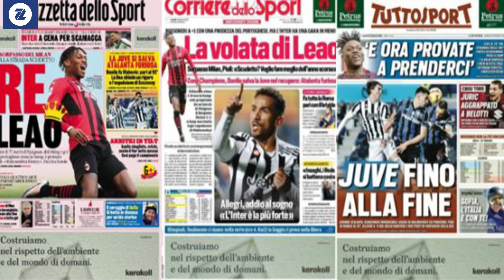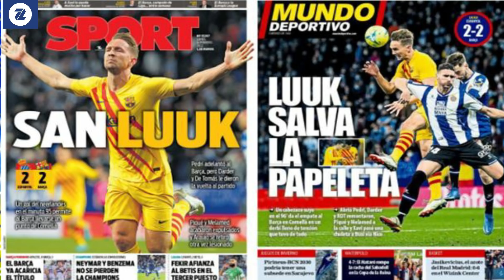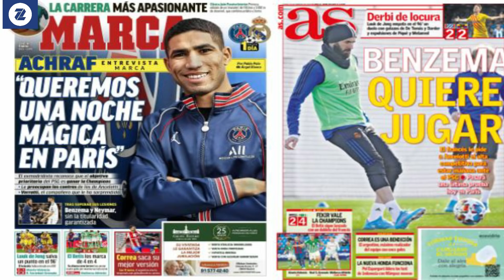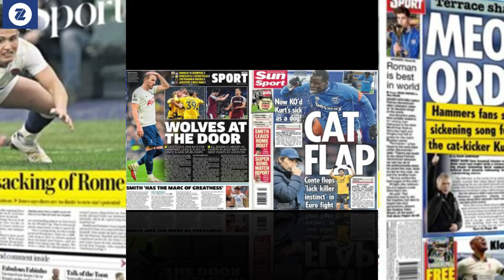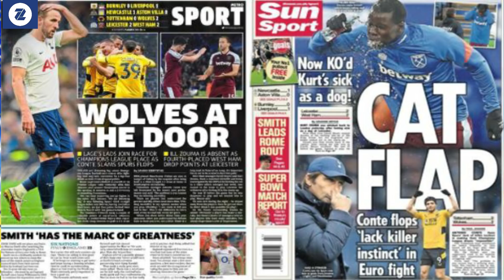WARGESYADA Sumcada Soomaaliya kubada koleyga wey soo laabatay, Milan magaalka heestaan, Barca oo xal